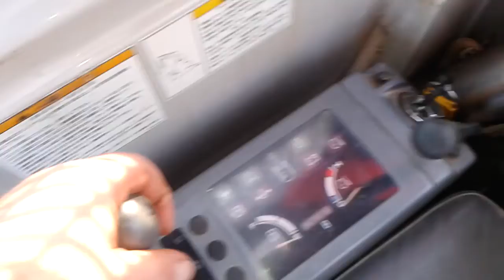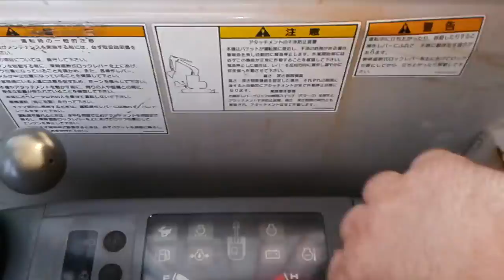Kobelco SK75UR ,,кочерга,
Немного про Эргономику ...